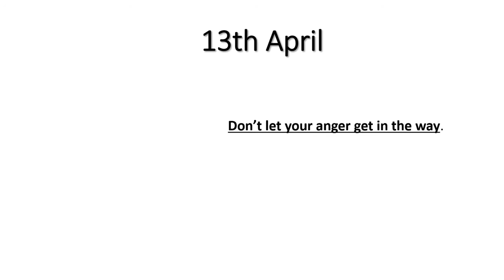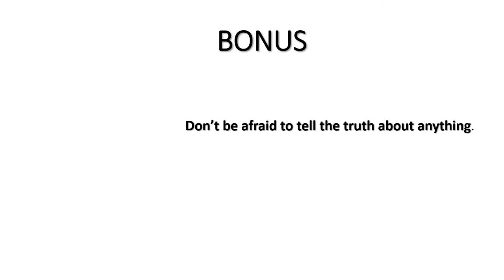Best Quotes for the week of [11th April -17th of April]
Best quotes for the week starting with the 11th of April and ending with the 17th of April.

My personal favorite is the quote from the 12th.